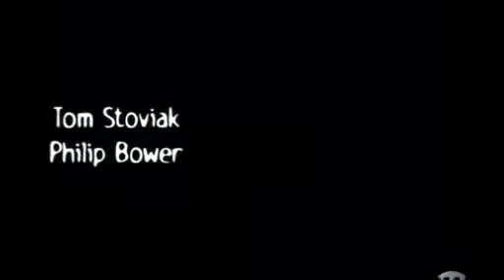ZOMBIS LOS HIJOS DE LOS MUERTOS VIVIENTES PELICULA COMPLETA EN ESPAÑOL mp4